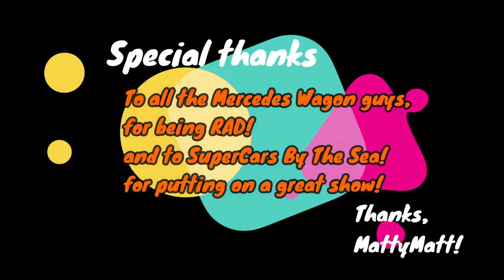Super Cars By The Sea **Wagon Edition!!**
My Buddy AJ and I left San Diego to embark to SuperCars By The Sea in Huntington Beach...
78 miles later we found Wagon heaven!

Hung out and talked with Matt Farah for a bit! Super fun and chill day with @wagonestate & @sd_210 and their wagon crew!